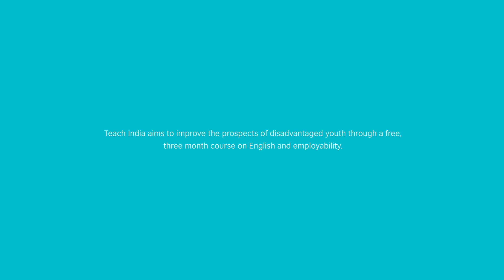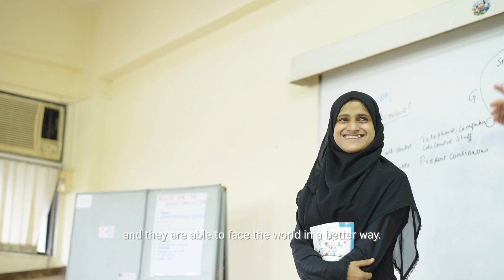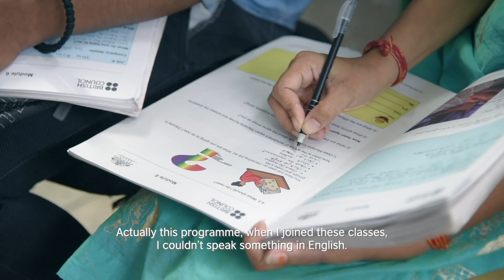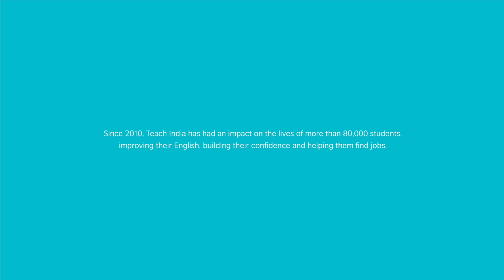Teach India Final Film With Subtitles